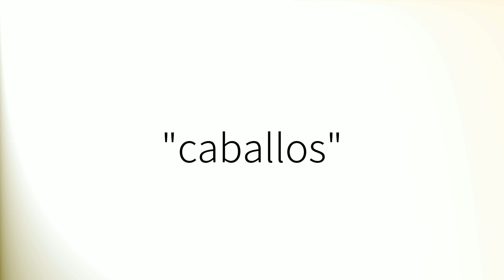Como pronunciar 'Caballos' en español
How to pronounce 'Caballos' in Spanish.
Comment prononcer 'Caballos' en espagnol.
Wie man 'Caballos' auf Spanisch ausspricht.
「Caballos」のスペイン語の発音の仕方